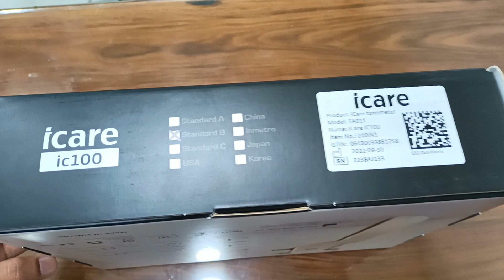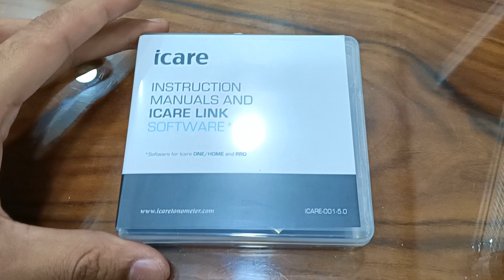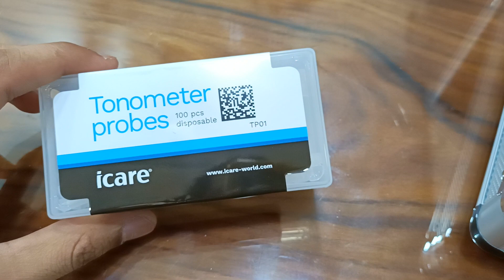I Care Tonometer IC 100 Make Finland Aahil Raza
Unboxing And Accesories